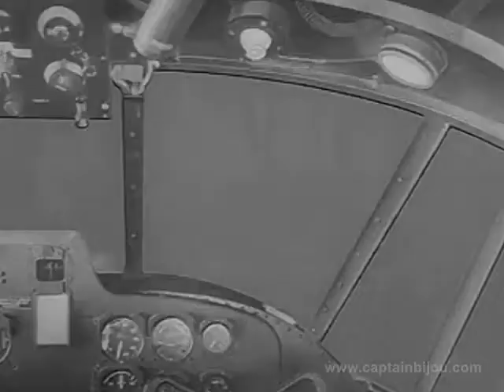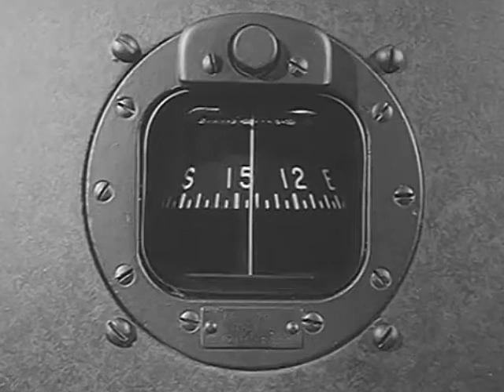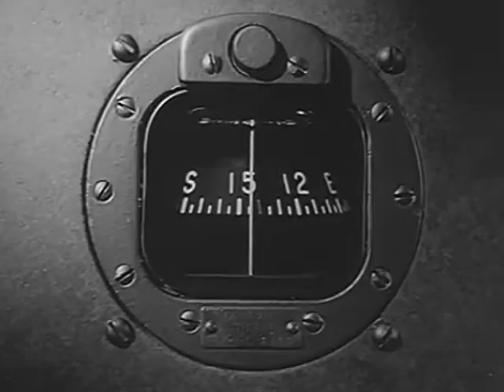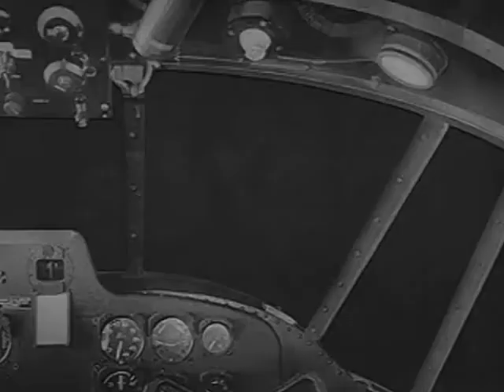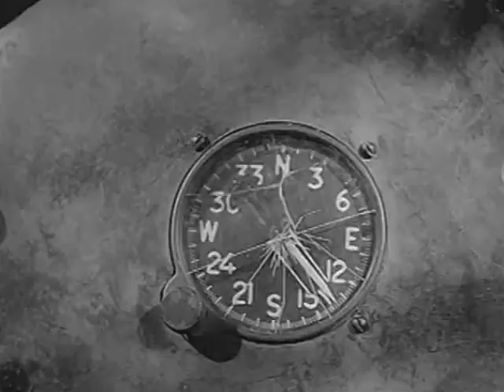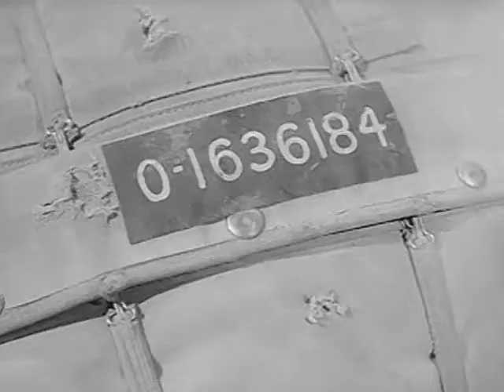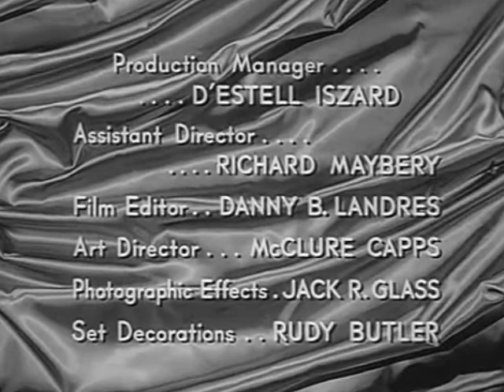1958 THE VEIL - "Destination Nightmare" - Borid Karloff, Ron Hagerthy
Starring Boris Karloff, Ron Hagerthy, Myron Healey and Roy Engel. Directed by Paul Landres.

In this pilot film for the unsold series, THE VEIL, A young aviator, pressured by his hard-driving father to work in his aviation company, sees a strange vision while on a routine air-flight and nearly crashes his plane!!